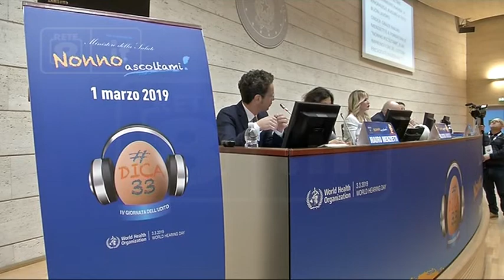Roma - 4^ Giornata dell'Udito